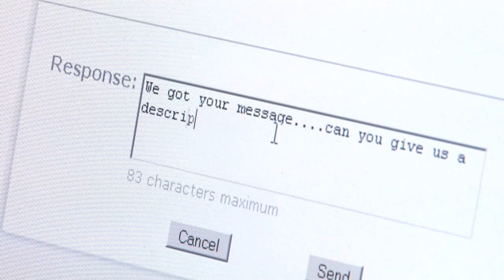CSCC Alert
Using the system, you can also send a text message to Public Safety to report suspicious activity. Watch this video for how the feature works. (As in the past, you may also continue to reach them 24/7 at . For emergencies you should still dial 911.)